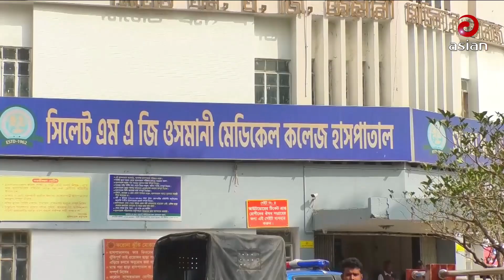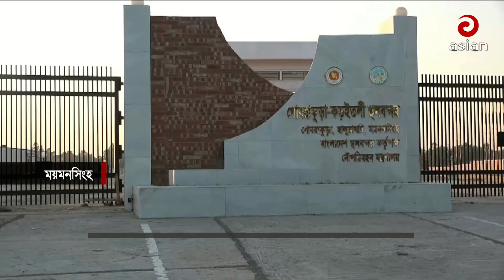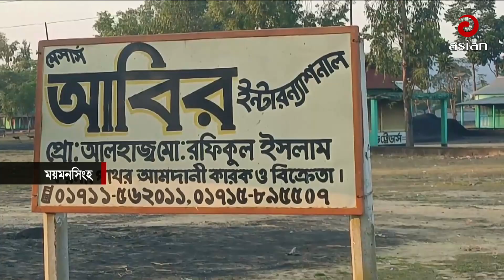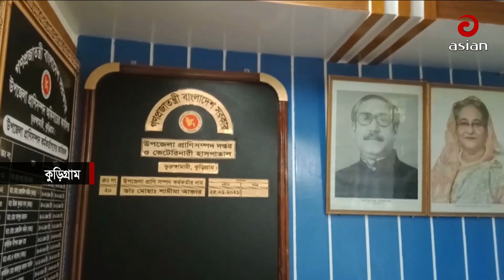সন্ধ্যা ৬ টার এশিয়ান সংবাদ | ২৭ জানুয়ারি ২০২৩ | Asian TV